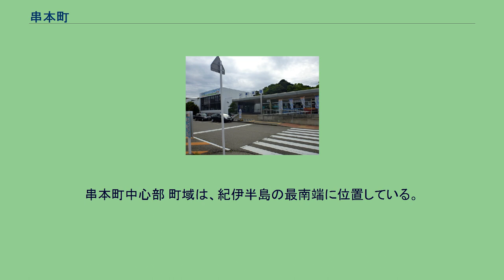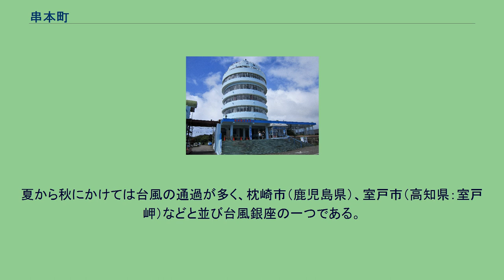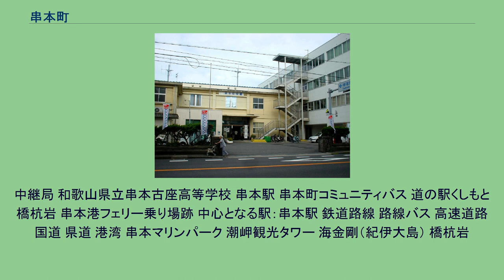串本町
串本町（くしもとちょう）は、和歌山県東牟婁郡の町。
本州最南端の地である。
串本町中心部 町域は、紀伊半島の最南端に位置している。
また、熊野灘の南端部に位置しているほか、古座川の上流域に紀伊山地が広がる。
最南端の潮岬（しおのみさき）がある部分は紀伊半島から突き出しており、串本の市街地は潮岬側と元来の陸をつなぐ砂州の上にある。
なお、潮岬側は「潮岬半島」とも呼ばれる。
市街地の東側には紀伊大島があり、1999年（平成11年）9月に完成したくしもと大橋で結ばれている。
海岸部は吉野熊野国立公園地域に指定されている。
また、潮岬のほか国の天然記念物である橋杭岩や、世界で唯一の「非サンゴ礁海域に存在するサンゴ礁」があり日本初の海中公園にもなった地域を含む沿岸海域が、ラムサール条約に登録されている。
権現島 山地 河川 海岸 島嶼 海洋性気候で年中温暖だが、夏の気温はあまり上がらない。
夏から秋にかけては台風の通過が多く、枕崎市（鹿児島県）、室戸市（高知県：室戸岬）などと並び台風銀座の一つである。
エルトゥールル号遭難事件慰霊碑 古座川病院 串本町文化センター 海外 農業 温暖な気候を利用したイチゴ、ポンカン栽培が盛んで、それぞれ「くろしおイチゴ」「くろしおポンカン」としてブランド化している。
また、大島では古くからキンカンが特産品となっている。
漁業 カツオ漁が盛んで、「しょらさん鰹」としてブランド化している（しょらさんとは串本の方言で、「優しい人」の意味）。
また、マグロやトビウオ、サンマなどの水揚げも盛ん。
中継局 和歌山県立串本古座高等学校 串本駅 串本町コミュニティバス 道の駅くしもと橋杭岩 串本港フェリー乗り場跡 中心となる駅：串本駅 鉄道路線 路線バス 高速道路 国道 県道 港湾 串本マリンパーク 潮岬観光タワー 海金剛（紀伊大島） 橋杭岩